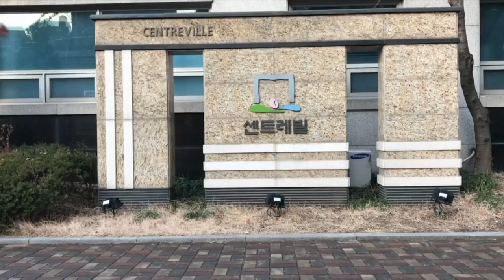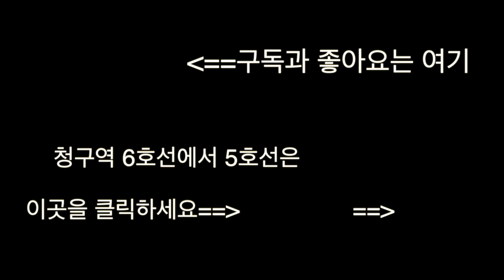[서울여행] 전동휠체어 유모차 지하철환승 청구역 5호선에서 6호선으로 갈아타기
휠체어 유모차 청구 5호선에서 6호선으로 갈아타기